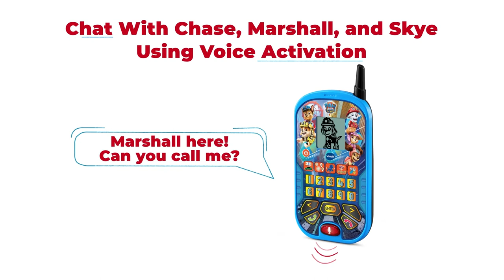VTech PAW Patrol: The Movie Learning Phone | VTech Canada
PAW Patrol, let’s roll! Call Chase, Marshall and Skye on the PAW Patrol: The Movie: Learning Phone. Engage your young pups with imaginary play and learning with four games and six activities. Help rescue Chase by finding the matching shadow in the Finding Chase game. Oh, no! Can you save the town’s fireworks display in Falling Fireworks? Type the correct number as fast as you can! Take a walk across the street with Marshall in the Count in the City game and count the number of cars that go by. It's time to team up with Skye. Add and subtract numbers to help her stop the Cloud Catcher from making bad weather for Adventure City!

Voice activation lets kids chat with Chase, Marshall and Skye to role-play all kinds of adventures with the PAW Patrol. Use the five character buttons to hear voice messages from Chase, Marshall and Skye and watch animations of Chase, Marshall, Skye, Liberty and Rubble. Take learning and adventure on the go with this pretend phone! Intended for ages 2–5 years. Requires 2 AAA batteries. Batteries included for demo purposes only. New batteries recommended for regular use.